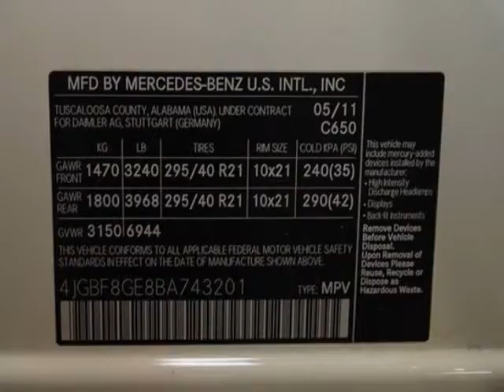2011 Mercedes-Benz GL-Class 4MATIC 4dr GL550 SUV - Marietta, GA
Momentum Motorcars Inc., Marietta, GA - REAR SEAT DVD ENTERTAINMENT, 21 INCH AMG WHEELS, HEATED AND COOLED SEATS